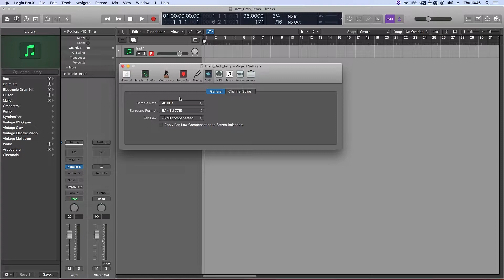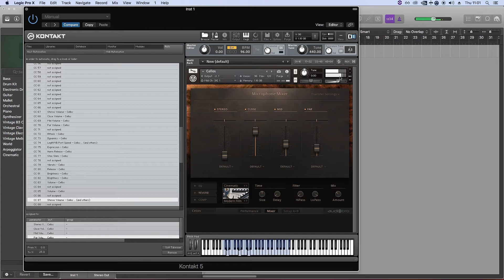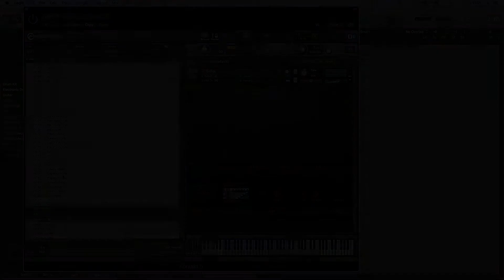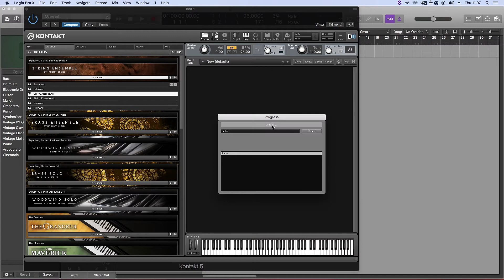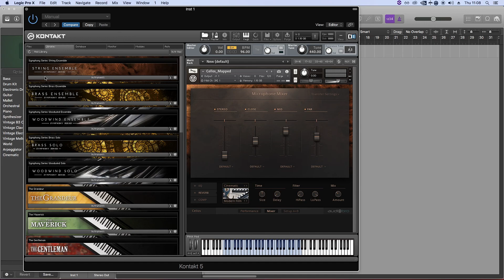Tiburon Studios: How To Make a Logic Pro Orchestral Template - Part 2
Hi there and welcome to this tutorial series on using Logic Pro X to compose orchestral Film Music with virtual instruments. In this chapter, we’re going to focus on creating instrument patches in Kontakt Libraries which have their controls mapped to hardware faders on our midi controller/keyboards.

Visit us for Film Composition, Production and Mixing needs.

Content Covered:
Mapping controls to Hardware Faders

About the author:
Karim Shabankareh has been a music producer and composer for 7 years. In 2017 he graduated from the Academy of Contemporary Music with a degree in Professional Music Production.